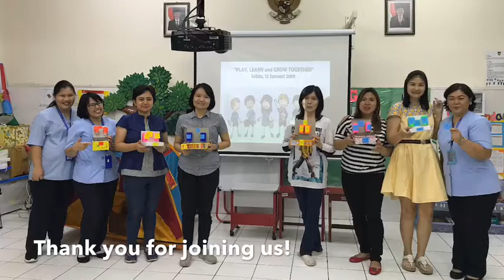Play, Learn & Grow Together - K2